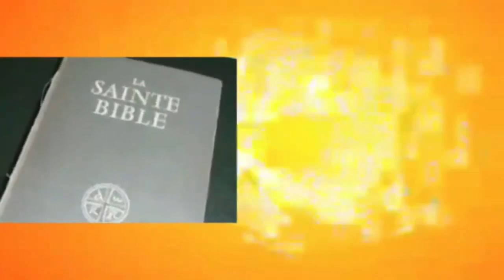🔴PROF. KILELE S'ACHARNE A MAMAN OLIVE LEMBE👉 POURQUOI TU NE TE RESPECTES PAS 👉MWASI ALOBAKA BOYE TE